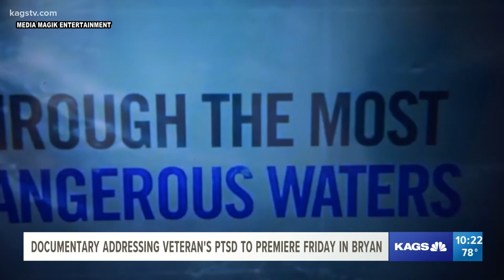"Hell or High Seas" documentary hits Brazos Valley screens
The documentary is set to premiere on Friday at the Premiere in Bryan at 7 pm.